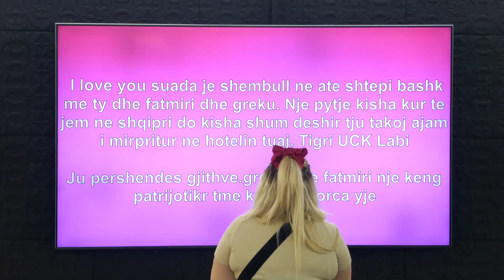Greku dhe Fatmiri kendojne "Morra fjale"